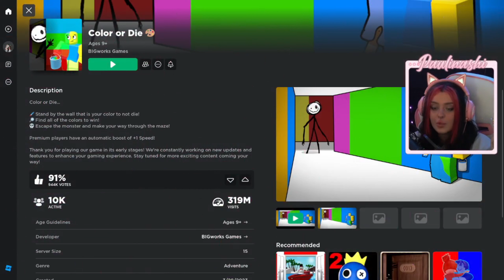We Colored And We Died | Roblox | Color or die